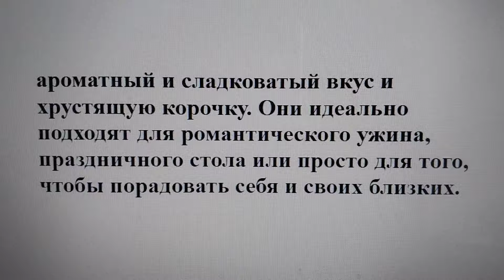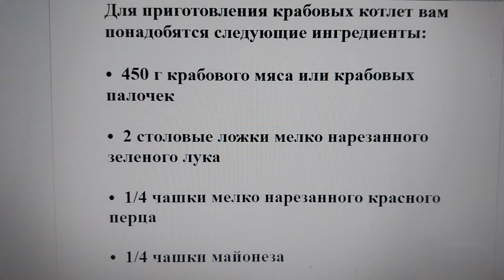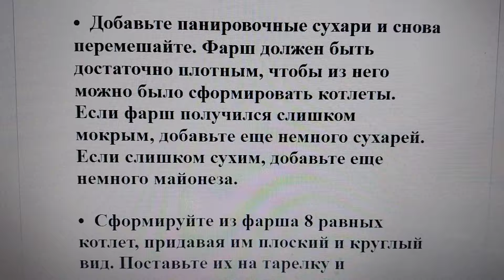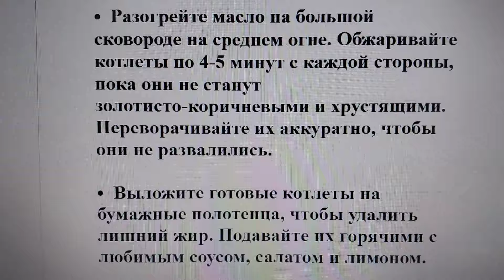Рецепт лучших крабовых котлет на свете за 15 минут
Вы когда-нибудь пробовали крабовые котлеты? Это одно из самых изысканных и вкусных блюд из морепродуктов, которое можно приготовить дома. Крабовые котлеты имеют нежную и сочную текстуру, ароматный и сладковатый вкус и хрустящую корочку. Они идеально подходят для романтического ужина, праздничного стола или просто для того, чтобы порадовать себя и своих близких.

Для приготовления крабовых котлет вам понадобятся следующие ингредиенты:

•  450 г крабового мяса или крабовых палочек

•  2 столовые ложки мелко нарезанного зеленого лука

•  1/4 чашки мелко нарезанного красного перца

•  1/4 чашки майонеза

•  1 яйцо

•  1 чайная ложка горчицы

•  1 чайная ложка вустерского соуса

•  1/4 чайной ложки соли

•  1/4 чайной ложки черного перца

•  1/4 чашки панировочных сухарей

•  2 столовые ложки масла

Способ приготовления:

•  Если вы используете крабовые палочки, то разморозьте их и измельчите в блендере или на крупной терке. Если вы используете крабовое мясо, то раздробите его вилкой или руками на мелкие кусочки.

•  В большой миске смешайте крабовое мясо, лук, перец, майонез, яйцо, горчицу, вустерский соус, соль и перец. Перемешайте все хорошо, чтобы получилась однородная масса.

•  Добавьте панировочные сухари и снова перемешайте. Фарш должен быть достаточно плотным, чтобы из него можно было сформировать котлеты. Если фарш получился слишком мокрым, добавьте еще немного сухарей. Если слишком сухим, добавьте еще немного майонеза.

•  Сформируйте из фарша 8 равных котлет, придавая им плоский и круглый вид. Поставьте их на тарелку и поставьте в холодильник на 30 минут, чтобы они затвердели.

•  Разогрейте масло на большой сковороде на среднем огне. Обжаривайте котлеты по 4-5 минут с каждой стороны, пока они не станут золотисто-коричневыми и хрустящими. Переворачивайте их аккуратно, чтобы они не развалились.

•  Выложите готовые котлеты на бумажные полотенца, чтобы удалить лишний жир. Подавайте их горячими с любимым соусом, салатом и лимоном.